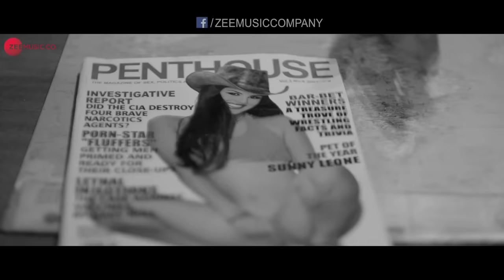The Journey Within | Karenjit Kaur - The Untold Story of Sunny Leone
Follow Sunny Leone's journey from being a girl-next-door to a Bollywood Star fueled by unmatched courage and determination with ‘The Journey Within’!

Watch All Episodes of Karenjit Kaur: The Untold Story of Sunny Leone

Show - Karenjit Kaur - The Untold Story of Sunny Leone
A ZEE5 Original
Created by - Namah Pictures & Fresh Lime Films
Filmed by Aditya Datt
DOP - Keiko Nakahara
Lyrics - Anant
Singer - Karan S. Jhaveri
Studio - Multitap Entertainment